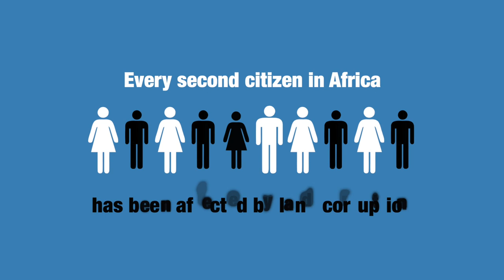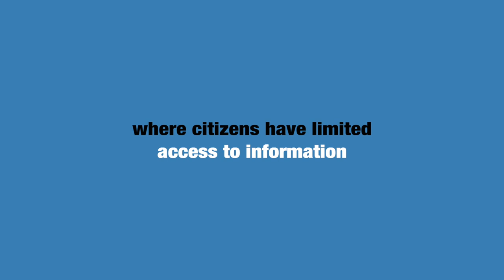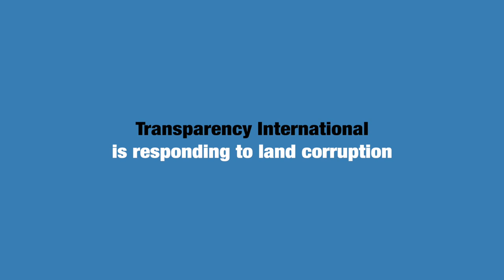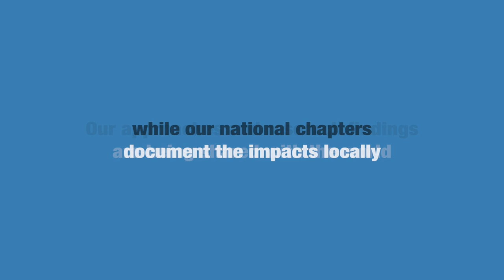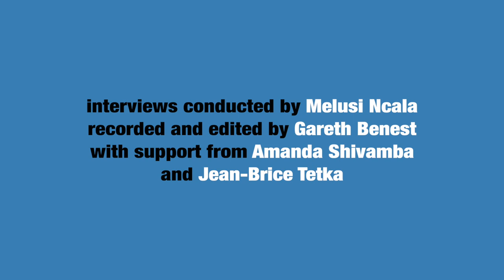Impacting Land Corruption 2019 | Transparency International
Land corruption, the abuse of entrusted power for private gain in land administration and management, affects every second citizen in Sub-Saharan Africa.

In this video, we explore the various forms of land corruption across Sub-Saharan Africa and the actions of Transparency International to overcome its effects on communities throughout the continent.

Interviews conducted by Melusi Ncala.
Recorded and edited by Gareth Benest.
With support from Amanda Shivamba and Jean-Brice Tetka